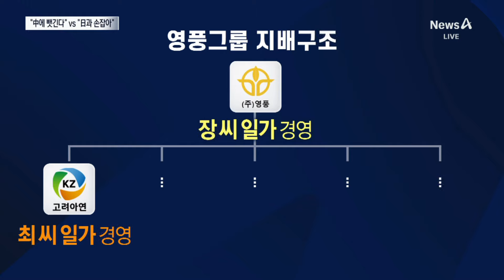“中에 뺏긴다” vs “日과 손잡아”…고려아연 경영권 분쟁 격화 / 채널A / 뉴스A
“中에 뺏긴다” vs “日과 손잡아”…고려아연 경영권 분쟁 격화

국내 최대 비철금속 기업 고려아연의 경영권 분쟁이, 한층 치열해졌습니다. 중국 자본과 결탁했다, 일본 전범기업에 손을 잡으려 한다, 서로 비난을 퍼붓고 있습니다. 우현기 기자의 보도입니다.

〈평일〉
08시 00분 라디오쇼 정치시그널 (유튜브 라이브)
08시 50분 김진의 돌직구 쇼
10시 20분 김진의 더라방 (유튜브 라이브)
12시 00분 뉴스A 라이브
17시 20분 뉴스TOP10
19시 00분 뉴스A

〈주말〉
12시 00분 토요랭킹쇼·뉴스A 라이브
17시 40분 뉴스TOP10
19시 00분 뉴스A